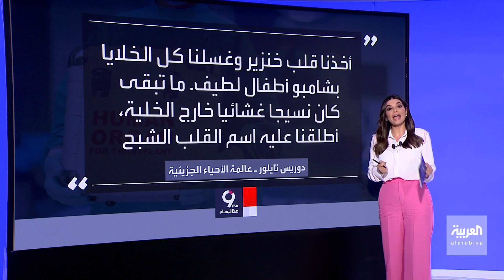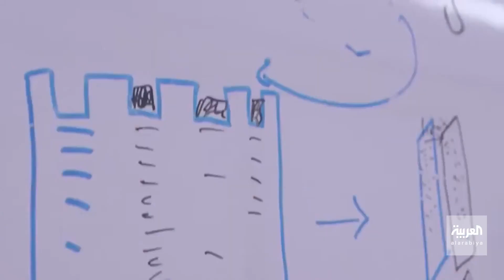التاسعة هذا المساء | ثورة في مجال الطب.. ابتكار قلب "شبحي" ينقذ حياة الملايين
يفتح الباب لثورة طبية تنقذ حياة الملايين من البشر .. ابتكار علمي فريد لقلب "شبحي" يعمل عن طريق سقالات قلب خنزير مضافة إلى خلايا جذعية بشرية